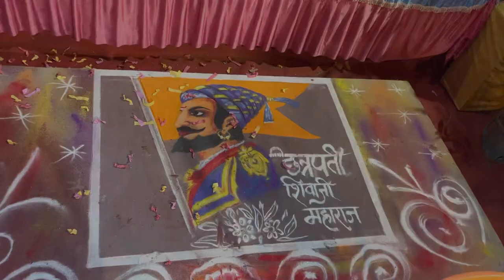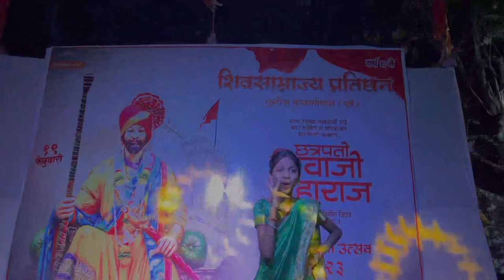SHIV SAMRAJ PRATISHTHAN 🚩/ 2k23 SHIV JAYANTI🥳🤩 / GAUTAM THAKUR VLOG 🫶🏻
⚡️GAUTAM THAKUR VLOG ⚡️

       ❤️‍🔥🙏🏻jay shivray 🙏🏻❤️‍🔥

This is my 4th vlog I uploaded on my YouTube channel to express my life movement Chek & show some love ❤️